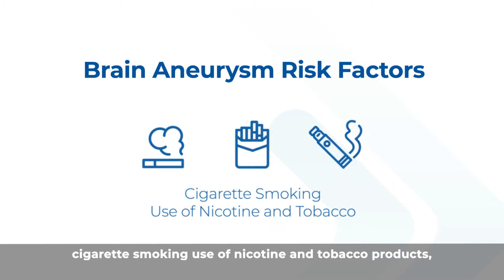Brain Aneurysm Prevention Tips from Memorial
Watch to learn some of the most common brain aneurysm risk factors and prevention tips from Norman Ajiboye, MD, Medical Director, Stroke Program, Memorial Hospital Miramar and Memorial Hospital Pembroke.